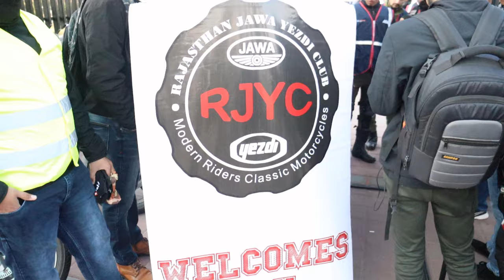Rajasthan Jawa Yezdi Club Ride for Pride..... Republic Day Special ride to Sambhar Lake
Republic Day Jawa Ride Jaipur To Sambhar Lake